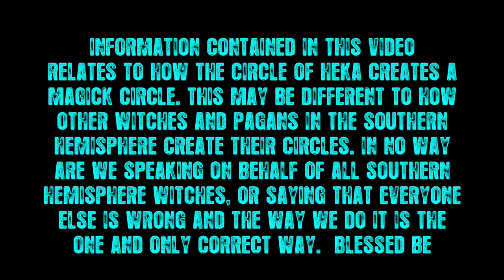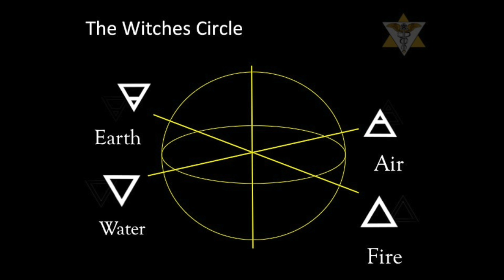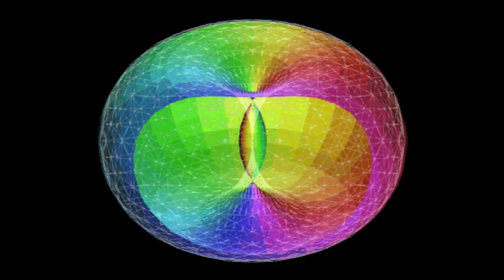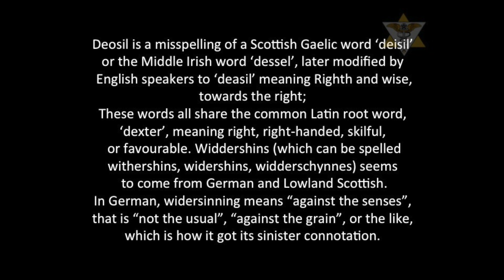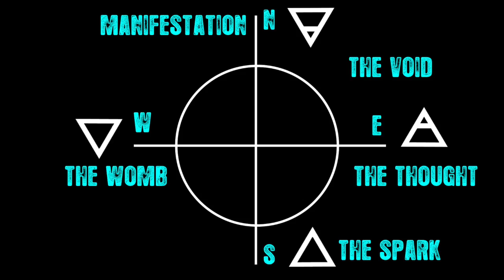Casting The Witches Magick Circle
The Witches Magick Circle, or the Witches Temple. We will explore how the Circle of Heka construct the Magick Circle. This is not the same as many Covens and Witches in the Southern Hemisphere do things. We are not speaking on the behalf of all Southern Hemisphere Witches, nor are we saying that our way is the only way, this is just the way we do things in the COH. Blessed be.